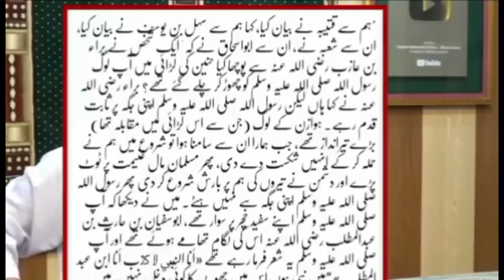What is the final decision on 26 November munazra? | Owais Rabbani challenge to Engineer Muhammad...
The engineer is in trouble.

انجینئر صاحب کے اوپر مسیبت آن پڑی ہے۔

Will the engineer cope with the problem?

Whether this will be debated or

Whether this will be debated or not

What is the final decision on 26 November munazra?